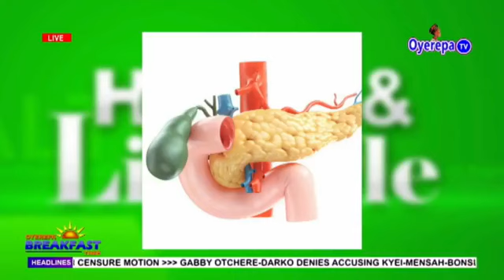What is Diabetes? @oyerepafm7042 during World Diabetes Day, 2023